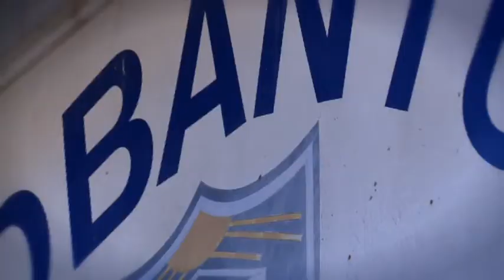The Sports Trust Week 16 - Nobantu Primary School Sport Court Handover in Gugulethu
Nobantu Primary School in Gugulethu recently received their multipurpose sport court which will serve as a hub for sports development as it will be shared by numerous schools in the community. The sport court which accommodates 5 sporting codes and has a 20 year lifespan and a 15 year warranty will certainly see numerous youth following healthier and more active lifestyles.